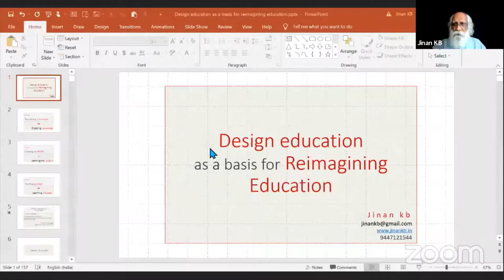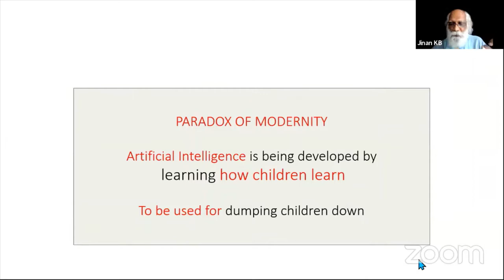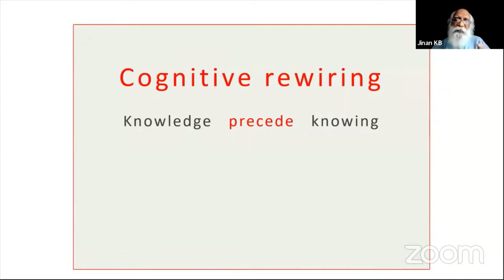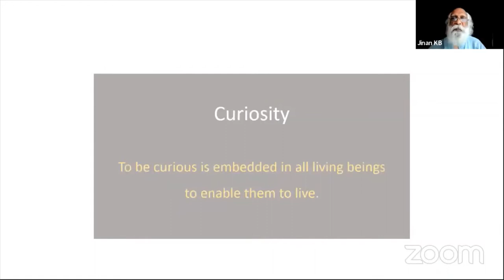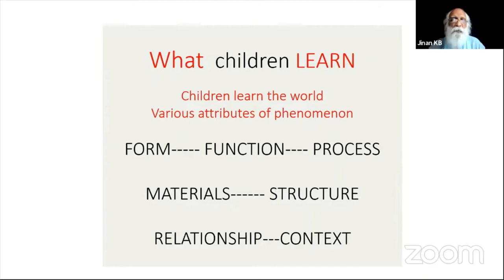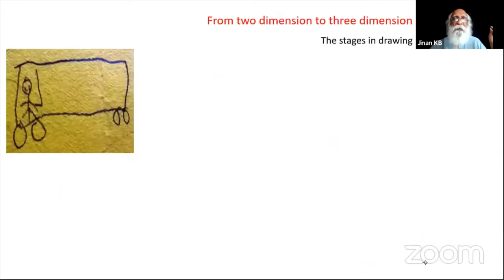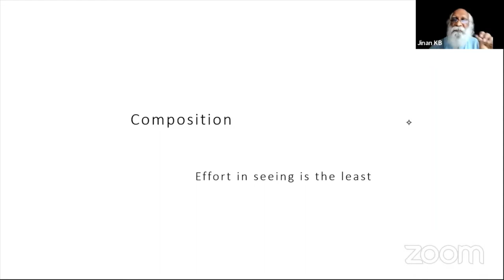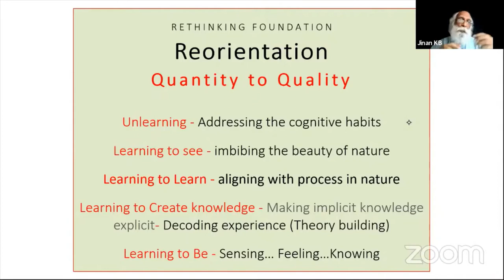Design education as a basis for reimagining education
Design education provides an ambiance for the creation of knowledge, unlike any other discipline. It also provides experience itself as the ground on which learning is conducted again unlike all other disciples who are purely book-oriented.
The three sins of modern education are that it replaces the real content with its description (WORLD is replaced with the WORD), By providing readymade knowledge it kills our natural ability to create knowledge (KNOWN displaces the UNKNOWN as the cognitive condition), and teaching takes away the development of natural learning process.
All living beings are cognitive beings. Learning is the basis of life. Only the modern man teaches! Everything else learns because learning is the nature of living. Whatever has been natural to children is being taken away from them. Playing, sharing, loving, making toys, exploring their surroundings, exposure to nature and natural processes, etc. After cordoning off children from the world we are attempting to teach them the word. Their creativity, natural curiosity toward existential questions, and cognitive process are damaged and distorted in this process.